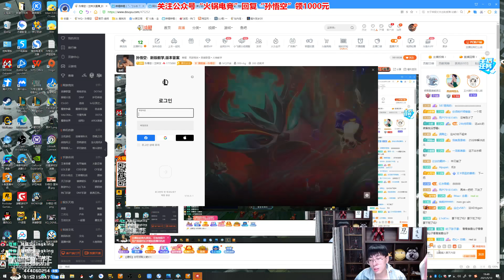【猴哥】蘭林漢悟空：悟空VS諾手 韓服（鑽一）兄弟你對我就一點殺心都沒有嗎（20210514P18）